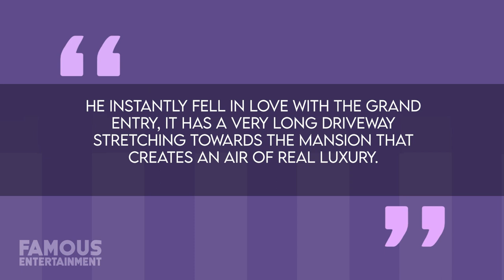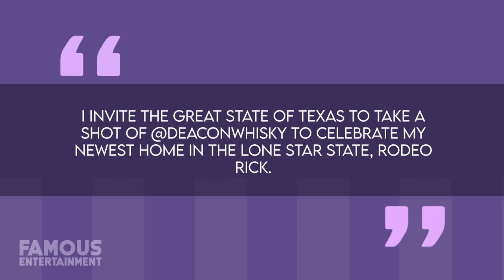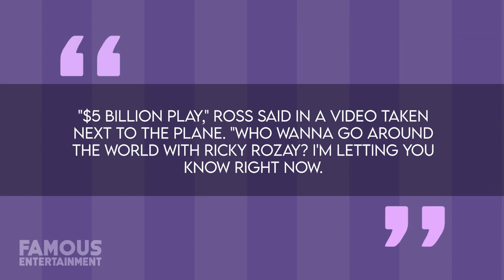INSIDE Rick Ross's Private Jet Hangar and NEW $35 Million Star Island MANSION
Rapper Rick Ross clearly has a taste for the finer things in life so it should come as no surprise that he just dropped $35 million on a mega-mansion located on the exclusive Star Island in Miami. His waterfront estate spans a massive 40,000 square feet of space and it’s located in the middle of the celeb-filled enclave, with neighbors like Diddy, to Gloria Estefan, well-known Billionaires and more. Among all of the mansion’s glorious amenities, Ross can kick back in his royal master suite that has dual walk in closets, a wet bar, two marble baths and more.

We will also unveil his latest addition to the high life—his very own Gulfstream G550 private jet! Join us as we take you on an exclusive tour of his private jet hangar, where not only does he park this stunning aircraft, but he also houses an incredible fleet of exotic cars that'll leave you speechless. From his custom all-black private jet to his jaw-dropping car collection, we've got it all covered in this mind-blowing showcase.